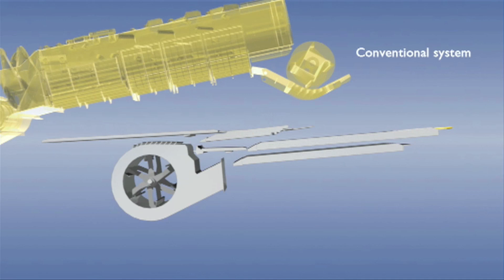New Holland Opti Clean™ systeem